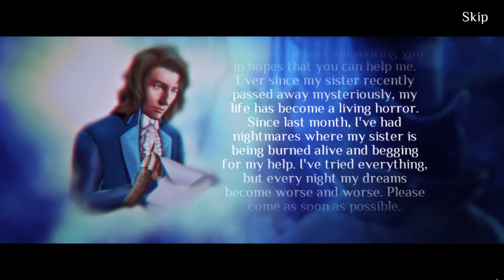Let's Play - Dark Chronicles - The Soul Reaver - Full Walkthrough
Something terrible is happening in a distant French village. You’ve received an urgent message from your dear friend, Philip -- his sister died recently under mysterious circumstances and now Philip is being haunted by horrifying and recurring nightmares. Some time ago an evil witch was killed by the local townspeople and her mansion was burned down. But could she have indeed returned from death itself? You must hurry to Philip and find out what mysteries his peaceful village is hiding... and whether an evil presence still hides in the shadows.

Available from:
Bigfish Games: